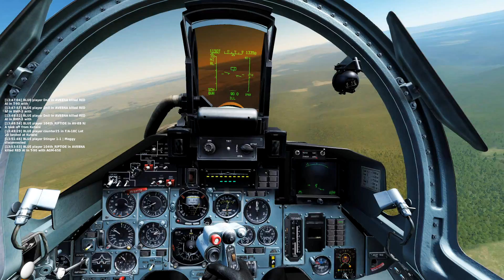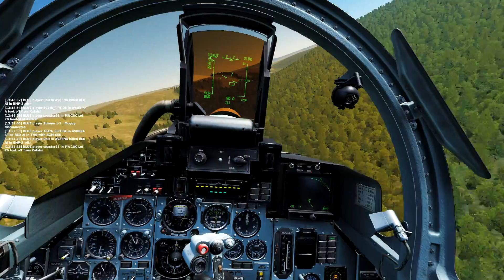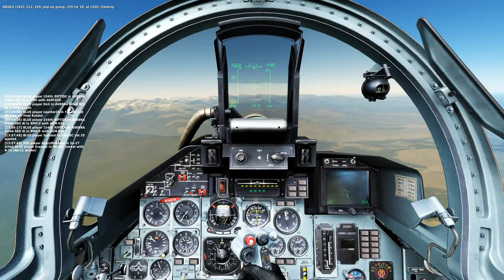Su 27 vs 2 F18